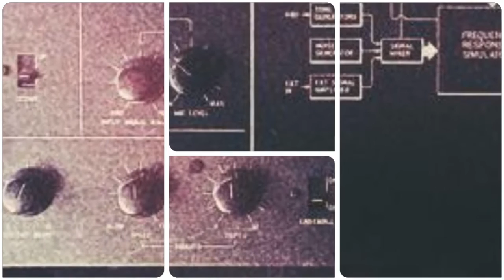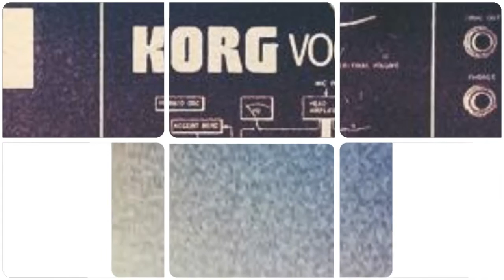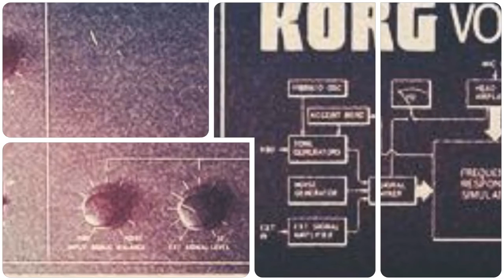Vocodatron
Analogue systems to the ready as Loopmasters set the co-ordinates for the year 3030 for an interstellar collection of futuristic modulations, hybrid-electro harmonics and chunky android percussion. Welcome to Vocodatron

Vocodatron brings you some truly experimental sounds – fusing classic studio gear with a dot-matrix of hardware vocoders, modulators and vowel filters. Fast forward to hear the beefiest Drum beats, interstellar Atmospheres, crunchy Bass Loops, android Synths Vox and Melodic Modulated percussion.

Amongst the test equipment, you will find the sounds of the Rocktron Banshee, Moogerfooger RingMod, Vermona DRM 1, Access Virus B, BugBrand Bit Crusher, Warp Factory Vocoder and Doepfer EuroRack RingMod.